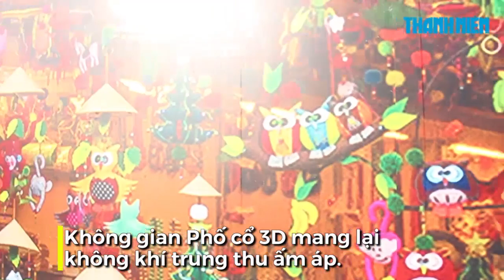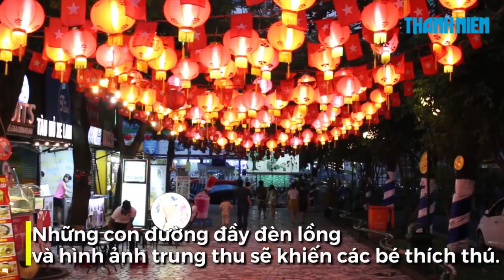Những điểm chụp hình Trung Thu ở Sài Gòn không thể bỏ qua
Đây là những địa điểm chụp ảnh trung thu hấp dẫn không thể bỏ qua ở Sài Gòn.

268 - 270 Nguyễn Đình Chiểu, Phường 6, Q.3, TP HCM